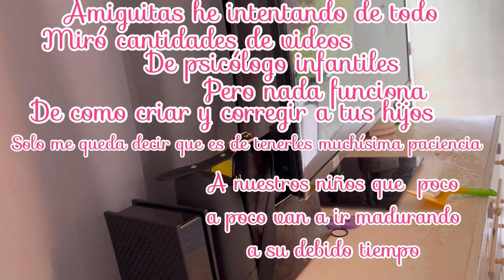MI BEBÉ OTRA VEZ ROMPIÓ 😩 LA 📺shortvideo